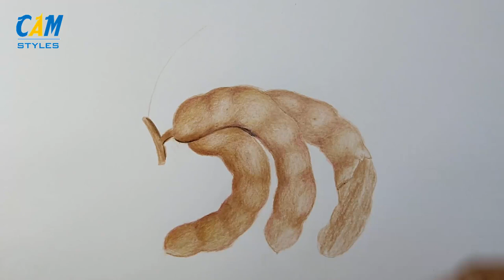How to draw tamarind (Tamarinde)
Hey guys!
In this video drawing tutorial I will show you how to draw TAMARIND! You will learn how to draw TAMARIND step by step in an easy way by also learning what to do & what not to do when it comes to drawing a TAMARIND! I hope these tips will help you improve your drawings!
 Thumbs up for more drawing tutorials! 👍

how to draw fruit for kids step by step,
how to draw fruit for beginners,
how to draw a fruit basket for kids,
how to draw a fruit bowl for kids,
how to draw a fruit basket for kids easy,
how to draw a fruit basket with oil pastels,
how to draw a fruit basket with pencil